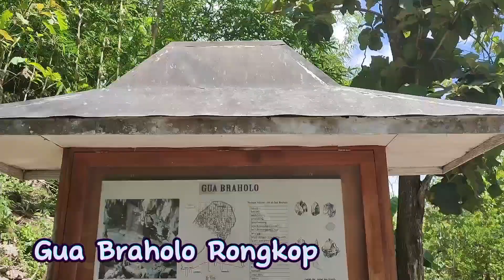Mutar-mutar di Rongkop Gunungkidul Yogyakarta